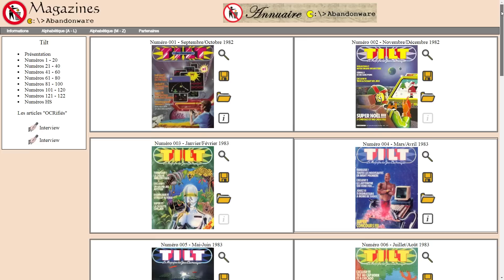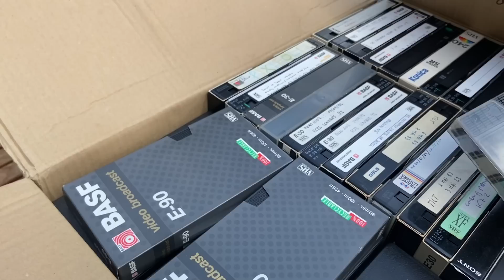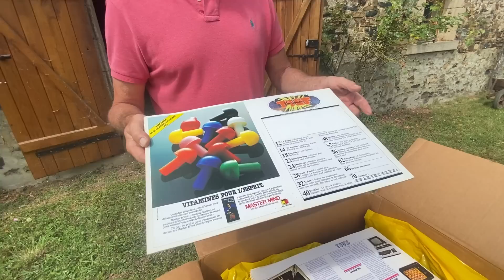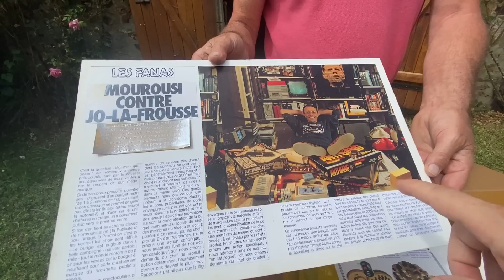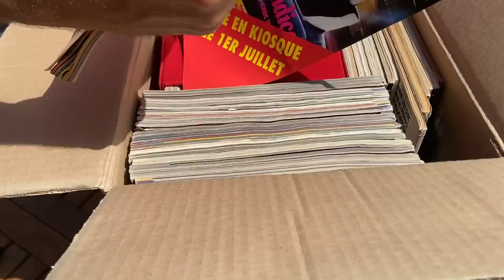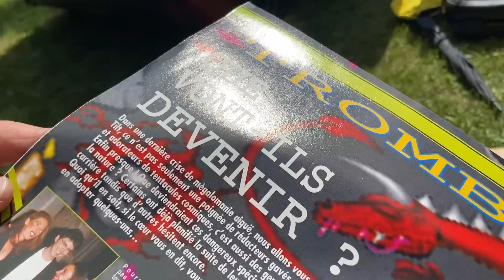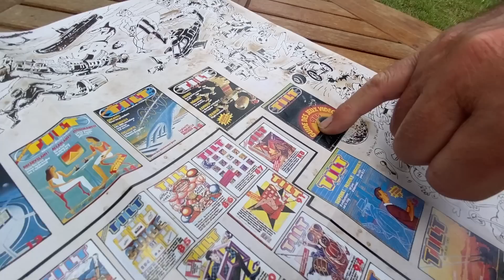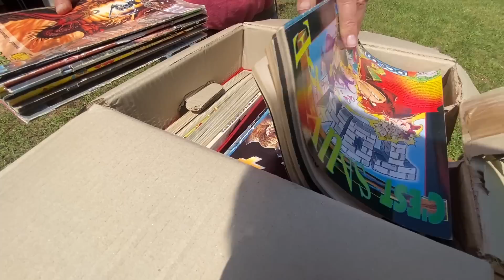Les trésors de Jean-Michel Blottière ! Collector's Quest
Nous sommes partis dans la Creuse pour retrouver Jean-Michel Blottière, ex.fondateur et rédacteur en chef de Tilt/Consoles+/etc. et animateur de Micro Kid's.
Il nous a ouvert ses portes pour nous confier toutes ses archives !
Que va-t-on trouver ?

Retrouvez toutes les musiques et les thèmes composés et utilisés exclusivement pour Collector's Quest Saison 3 au Japon !
Images et montages réalisés par Alex Pilot, sur une musique de Yûzô Koshiro !

Habillage et animation du générique : Jibé (Jean-Baptiste Pollien)
Animation et Réalisation : Florent Gorges